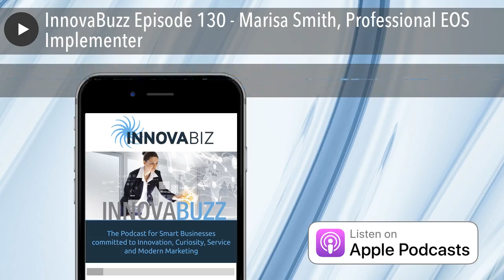InnovaBuzz Episode 130 - Marisa Smith, Professional EOS Implementer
In this episode, I’m excited to welcome Marisa Smith who is a speaker, entrepreneur and Professional EOS (Entrepreneurial Operating System) Implementer.

EOS is based on the book Traction by Gino Wickman.

Marisa and I talked about
The Foundation tools of the EOS system
The Benefits to bringing structure to your business like the EOS does
How to delegate and elevate

Listen to the podcast to find out more.

Shownotes and Blog

The Podcasts